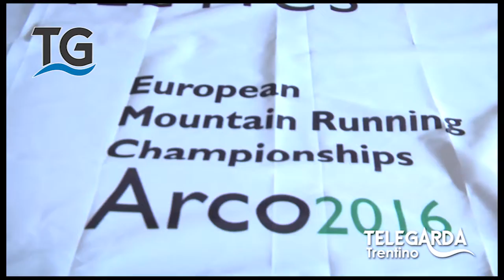Presentazione Castle Mountain Running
Il 16 luglio 2015 viene presentata la Castle Mountain Running che si correrà il 26 e 27 settembre 2015 sul castello di Arco.